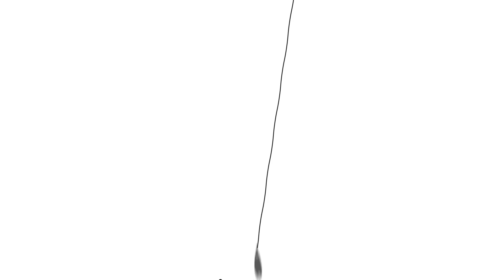Forellenangeln im Sommer | Angelpark Lüneburger Heide | Pose mit Glas o. Blei - was bringt Forellen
Hallo zusammen,

heute bin ich wieder im Angelpark Lüneburger Heide. Es war nicht ganz leicht an den Fisch zu kommen. Ich habe nicht richtig rausgefunden, in welcher Tiefe die Fische standen. Daher habe ich viel mit Pose/Blei und Pose/Glas gefischt, um alle Tiefen abzusuchen. Dabei habe ich euch auch nochmal den Unterschied zwischen Glas und Blei erklärt.

Fische haben wir natürlich auch gefangen und es gibt wie beim letzten Mal ein Gewinnspiel.

Also unbedingt einschalten 😉👍

Viel Spaß!

Bis dahin
Chris

Movavi

audiohub GmbH Lizenz